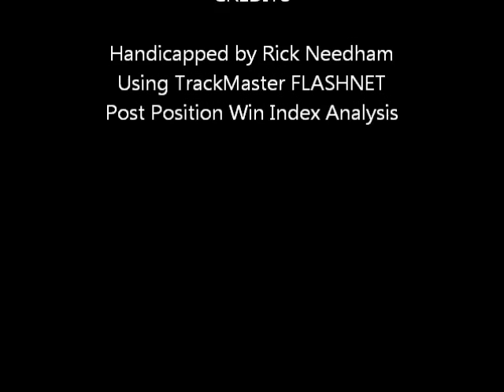Shots & Favorites - Pompano - 01/07/2012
Shots & Favorite - Post Position #5 - Pompano Park - Saturday January 7, 2012 - TrackMaster Post Position Win Index Analysis